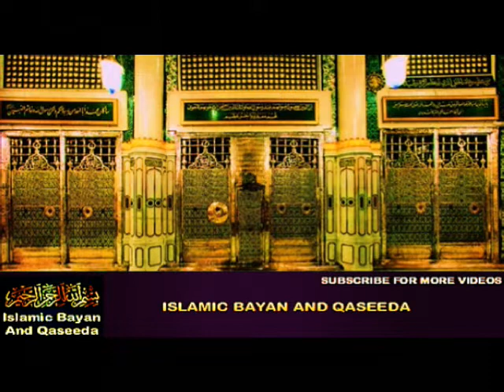Tamil Qaseeda | Ayirum Kaalathu Payirugala | ஆயிரம் காலத்து பயிர்களே | Wedding | Tamil Islamic Songs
Tamil Qaseeda | Ayirum Kalathu Payirugala | ஆயிரம் காலத்து பயிர்களே | Tamil Islamic Songs | Islamic Weddig Song | Islamic Kanavan Manavi Songs

By : Seeni Mohammed Keelakarai